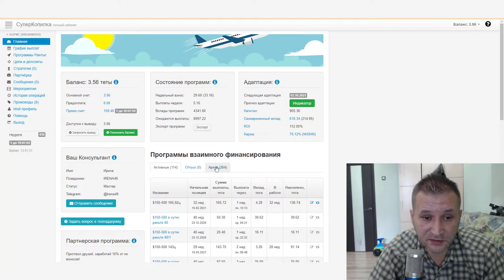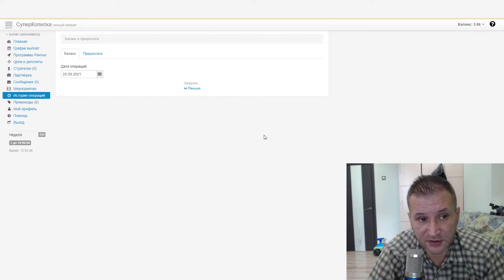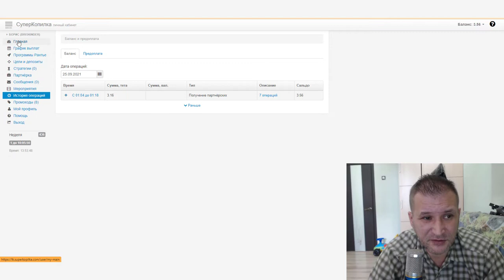СуперКопилка Куда я вложил $20 29 октября 2019 года